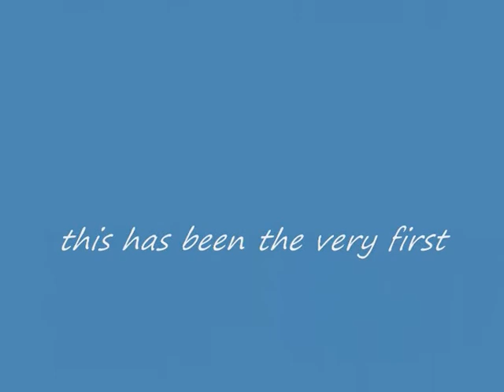Autoscope cold hard ground 0001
A gathering of music loving friends morphed into Autoscope and provided the vehicle for the songs written by Nathan Croombie to come to life -his talented daughter  -Auburn, who won a singing 'Idol' competition -sparked the formation and subsequent recording sessions that followed -6 songs were recorded at BassRick Studio 2. This video is an excerpt of a performance in Masterton as the pre show act for the GoldenHorse gig.